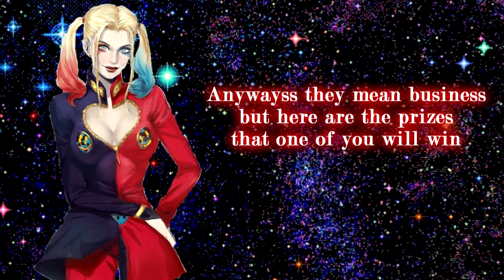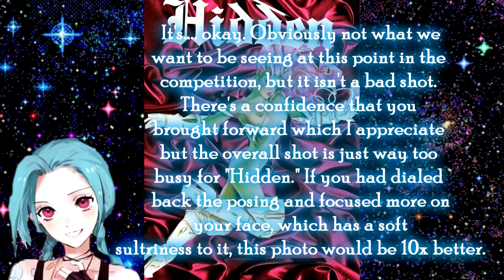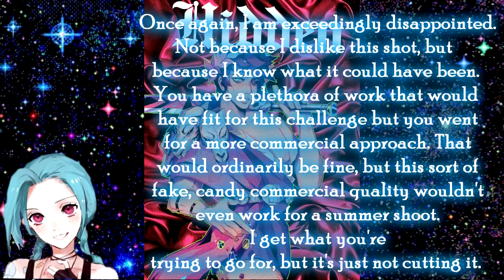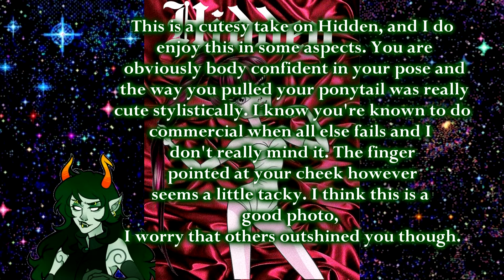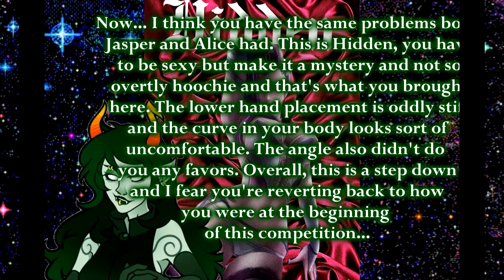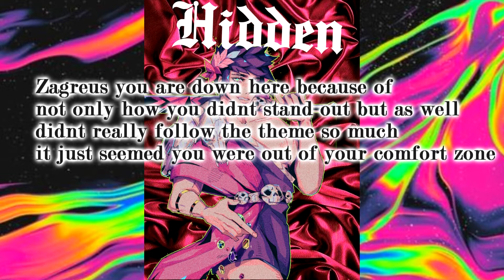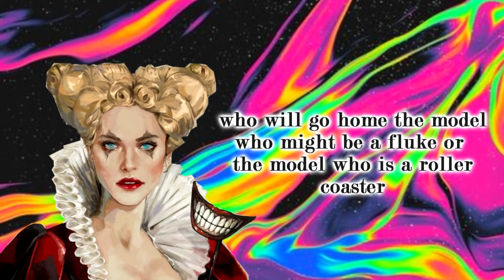Stars Next Top Model Cycle 9 Episode 6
Photoshoot #7
Welcome final 6 and welcome to Canda!! Todays photoshoot is going to be a fashion shoot in old Quebec  so make sure you bring your all to this,there are only 2 One shoot I want to see a modern everyday fashion and the second one is winter fashion I want to see how you can sell fashion you can be simple but I want to see a true model because a true model knows how to sell fashion
Requirements
-Only fullbody
-Selling those clothes
-it can be commercial or HF whatever you think best fits with the photoshoot
-Always try something new push yourself
-Don't accept that anyone is going to be easy on you this is for you to learn and to make you a better model at the end
-Send a max of 4 photos (2 of each)
-You may do a partner
-you may also do black and white
-please follow the date
-You have about a week to 5 days so today it is 3/10 so around the 3/11 i will accept with no negative
-Also have FUN with this!!and ask questions!!